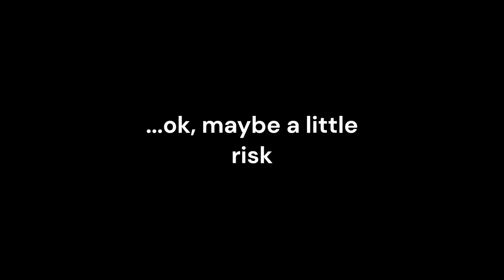Beginner friendly Trial of One alternative | Deepwoken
Forgot to mention- terrapods can be red, red ones have a chance to drop evanspear handaxe